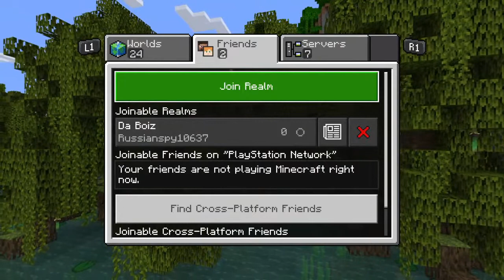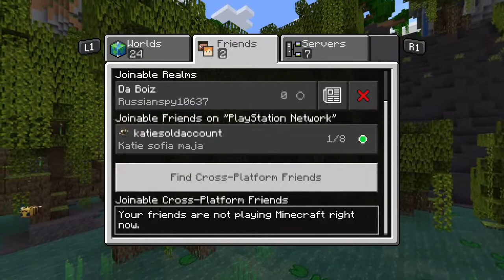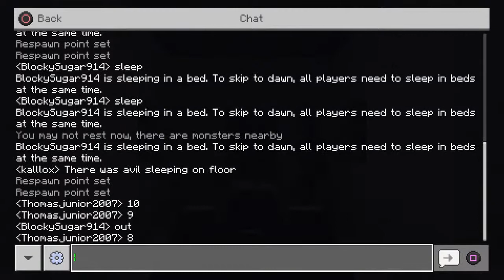Minewank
I can play fall guys and PS4 VR games like rec room,

new channel thomas parkes no upploads yet